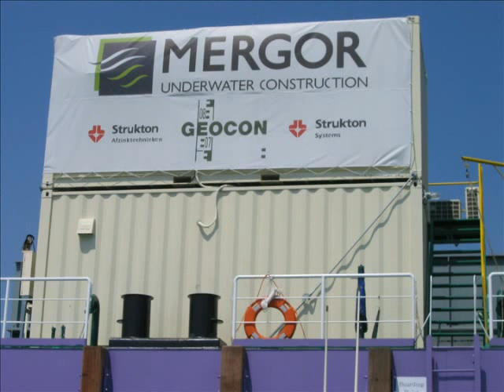korea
Busan-Geoje Fixed Link, placing tunnel element 2